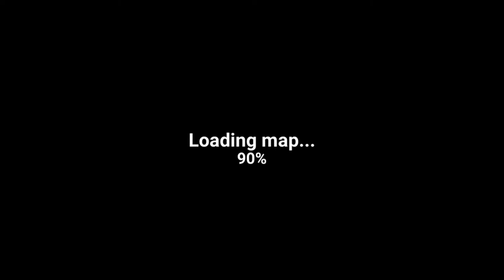單手玩得好累..The Walking Zombie: Dead City《行屍走肉：死城》手機遊戲玩法與攻略教學